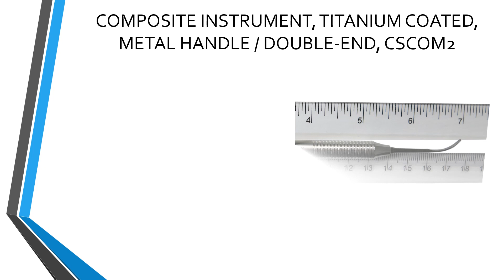COMPOSITE INSTRUMENT, TITANIUM COATED, METAL HANDLE / DOUBLE-END, CSCOM2